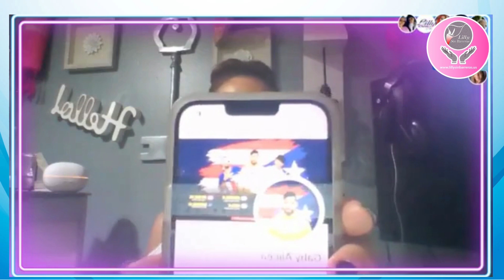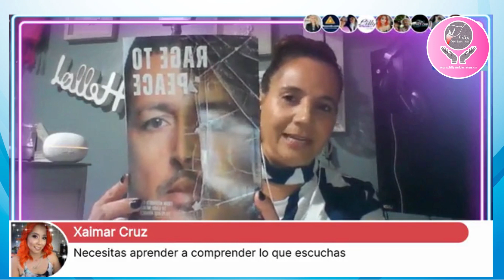Lilly nos Habla: ¡El Valor de Aprender!